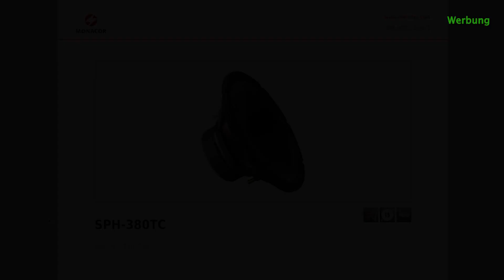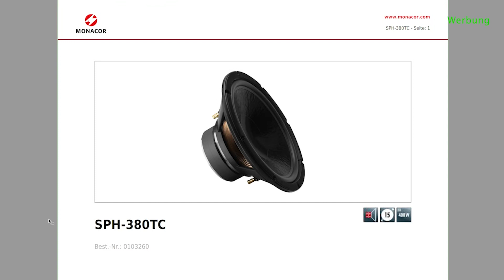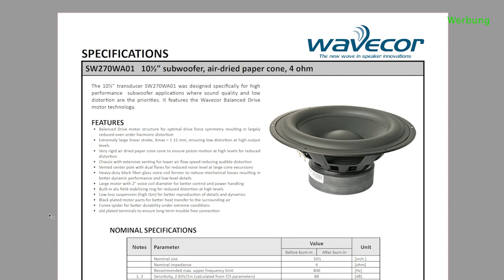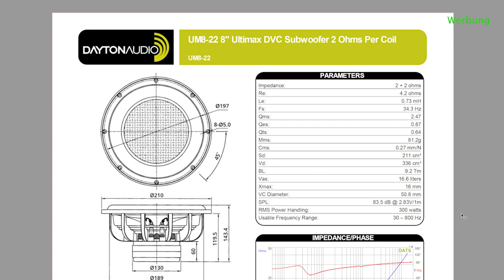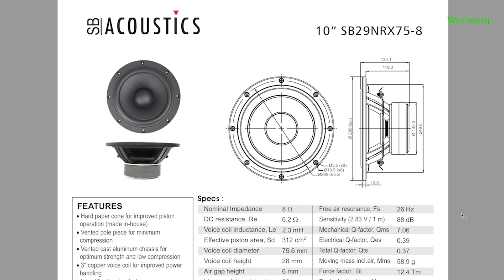Subwoofer-Konstruktion Teil 1 - Chassisauswahl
In der hiermit beginnenden Serie möchte ich euch zeigen, wie ich Lautsprecher konstruiere.
Da ich ein neues Gehäuse für meinen Subwoofer baue, nehme ich das als Anlass, euch einen Einblick in meine Denkweise zu geben (keine Angst).
Im ersten Teil zeige ich euch, wie ich mein Chassis angewählt habe und was ich eventuell heute, nach ca. 10 Jahren, anders machen würde.

Kapitel:
00:00 Intro
00:15 Einleitung
01:37 Werbeunterbrechung
04:00 Das Anforderungsprofil
07:30 Die Chassis
16:25 Abschließende Worte

Werbehinweis:
Das Video kann unbezahlte Werbung beinhalten. Sämtliche geäußerte Meinungen sind rein persönliche Ansichten.

lautsprecher selber bauen